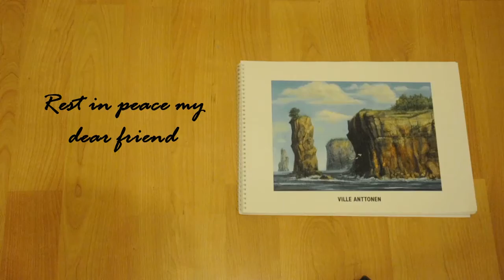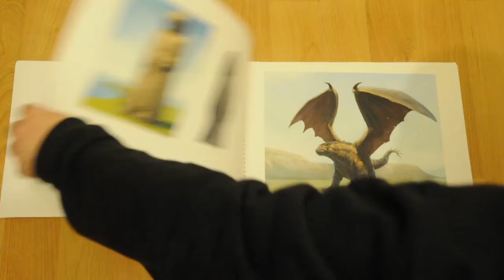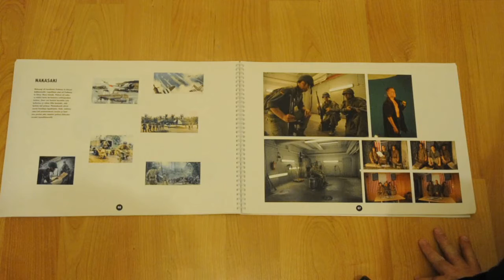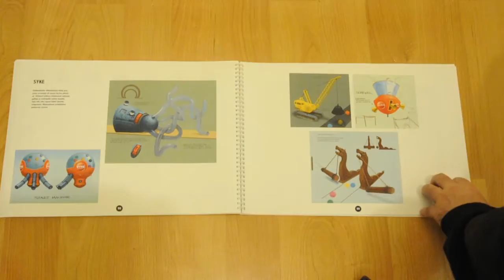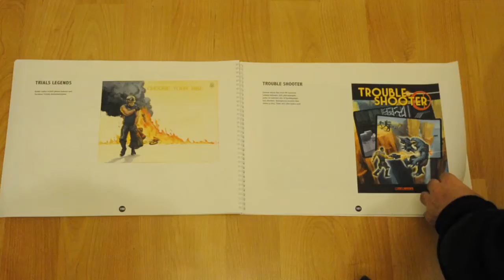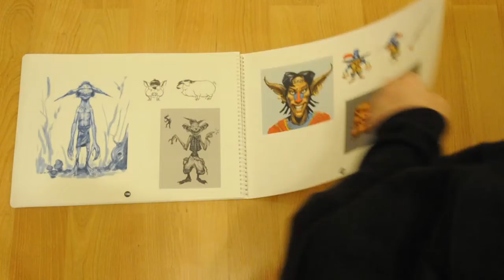R.I.P Ville my best friend. Concept images and drawings from 2004 to 2017.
Introduction:
Ville's work from the times of RedLynx from 2004 to 2017. There are 139 Pages of various concept images and drawings.